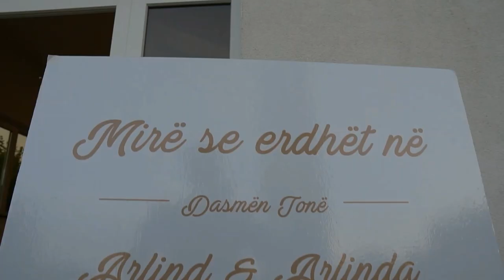Dasma Arlinda & Arlind Part 1